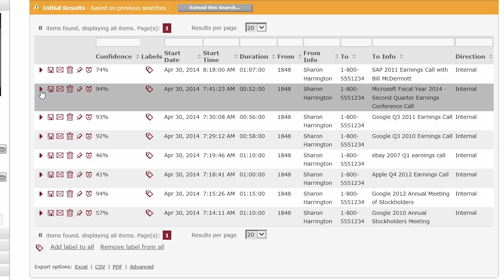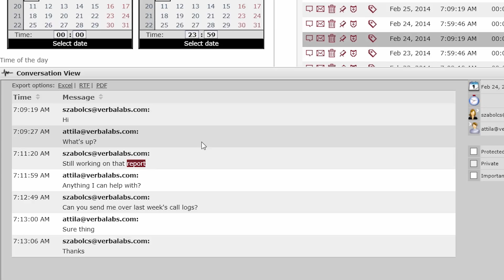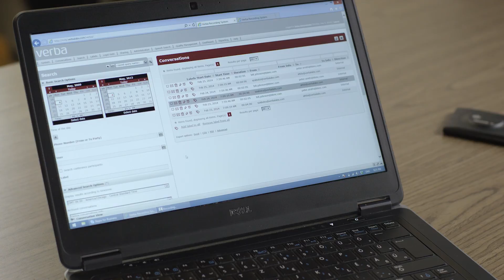Partner Conversations with Verba